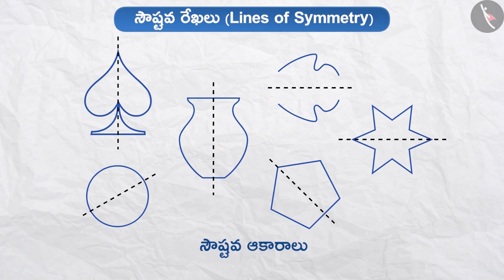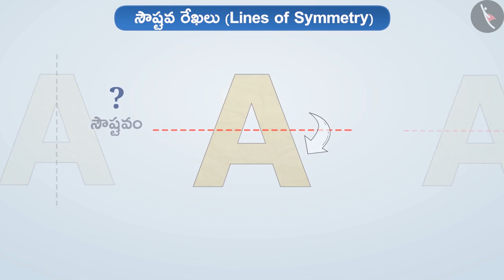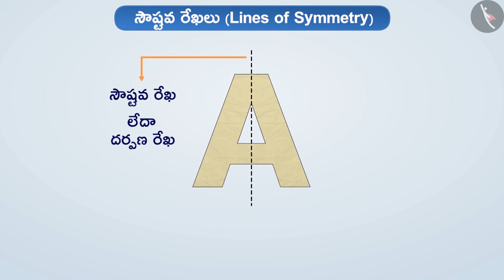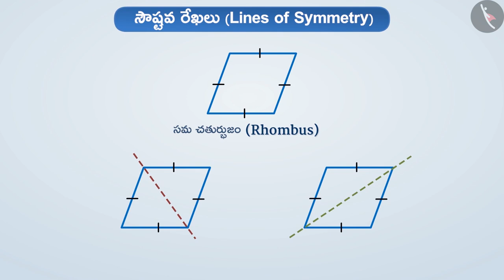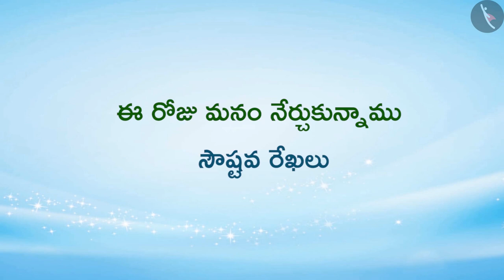సౌష్టవ రేఖలు|Part 1/3|Lines of Symmetry|Telugu|Class 6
"సౌష్టవ రేఖలు|Part 1/3|Lines of Symmetry|Telugu|Class 6 | సౌష్టవం | कक्षा 6 | NCERT | సౌష్టవం

Tools to do construction | Symmetry | Grade 6 | NCERT | Symmetry

Welcome to part 1 of Line of Symmetry. In this video, we will discuss the concept of Line of Symmetry.